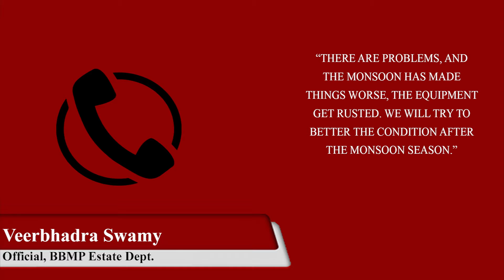Poor condition of BBMP maintained grounds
Out of the grounds that the BBMP maintains, BBMP maintains only a few. Children are deprived of the opportunity to play without paying for private turfs.